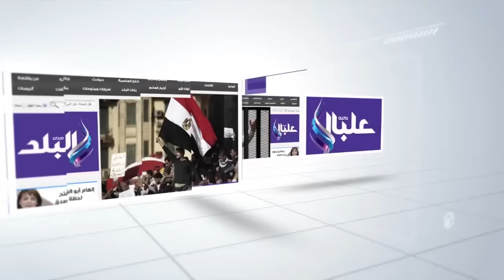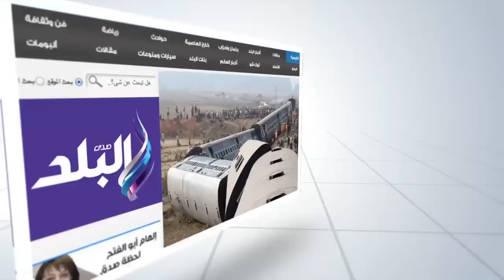صدى البلد | توائم بنجع حمادى يحصلن على مراكز أولى فى الثانوية العامة